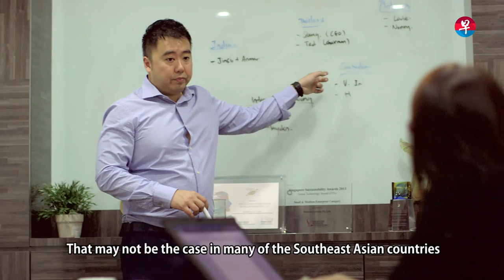时事讲堂之看见未来 It Matters: The Future of Us Episode 2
What key traits are necessary for successful entrepreneurship in Singapore’s future economy?

In the second episode of “It Matters: The Future of Us”, Minister-of-State Koh Poh Koon shares his thoughts about the need for younger generations to have a greater appetite for risk-taking, and for start-ups to possess a global outlook.

Watch the 5-episode series, a collaboration between the Committee on the Future Economy (CFE) and Zaobao, every Tuesday 9.30pm – 10pm, on Starhub channel E City 825.